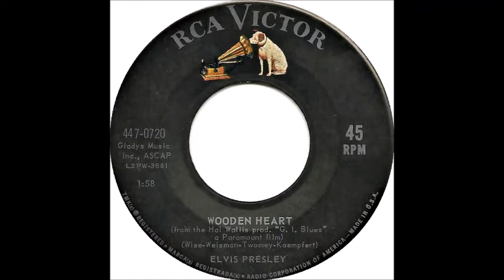𝙒𝙤𝙤𝙙𝙚𝙣 𝙃𝙚𝙖𝙧𝙩 - Elvis Presley / Joe Dowell - stereo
1. 𝙀𝙡𝙫𝙞𝙨 𝙋𝙧𝙚𝙨𝙡𝙚𝙮 - Wooden Heart released on the LP G.I. Blues in 1960, released as a 45 rpm in the UK in 1961 and made #1 on their chart. Released on 45 rpm in the U.S. in 1964 and 1965 on the RCA Victor label.
2. 𝙅𝙤𝙚 𝘿𝙤𝙬𝙚𝙡𝙡 - Wooden Heart #1 in July 1961 on the Smash label.
Both songs in stereo.